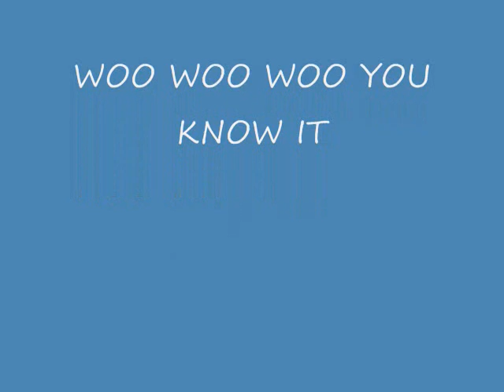MEETIN HOT GIRLS !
LOL HOT AS HELL THOUGH.